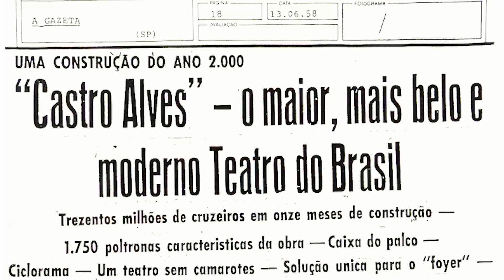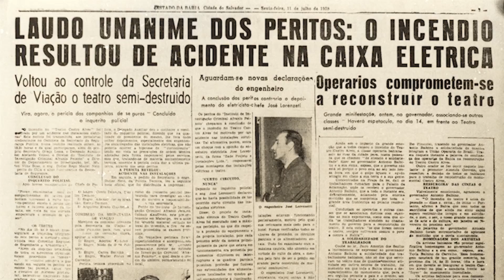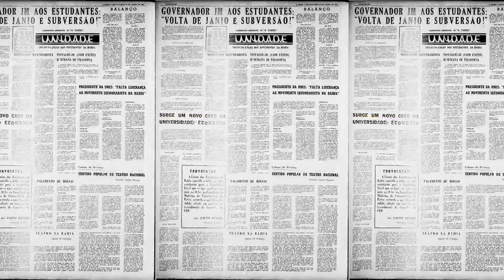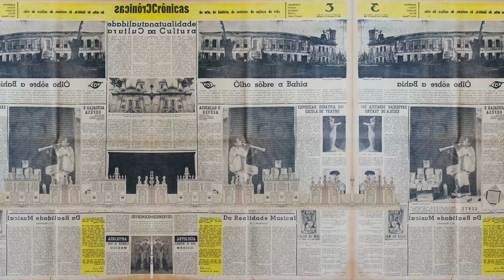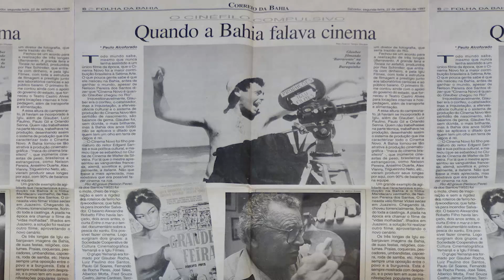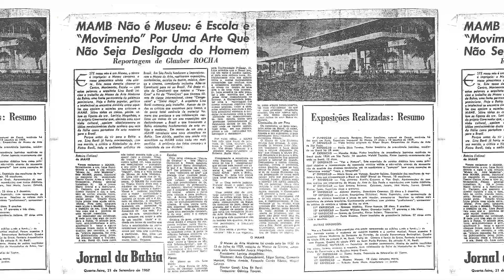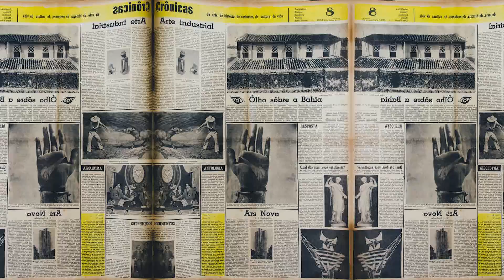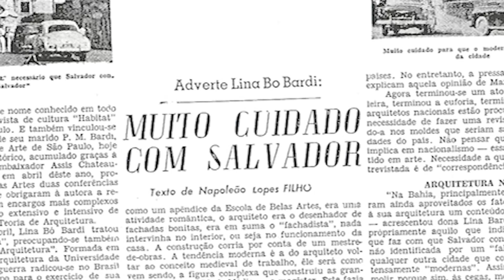Fragmentos, arquivos, documentos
Montagem em vídeo a partir da pesquisa coletiva "UFBA/MAP: Cidade e Universidade (Salvador 1946 – 1964)".

O projeto UFBA/MAP, coordenado por Junia Mortimer, propôs investigar as movimentações intelectuais, as realizações culturais e as transformações da cidade proporcionadas pela UFBA em Salvador dentro do recorte histórico de 1946, quando é fundada a Universidade da Bahia, até 1964, quando o golpe militar interrompe o seguimento de uma determinada gestão cultural no Museu de Arte Moderna da Bahia (MAMB). Essa política cultural do Museu baseava-se na investigação de Lina Bo Bardi, fundadora e diretora da instituição de 1959 a 1963, em torno do popular, tema caro a diversas realizações da Universidade nesse período. A pesquisa envolvida nessa atividade investigou as atualizações, as formas de visibilidade, as manifestações desse conceito de popular no conjunto de manifestações produzidas por intelectuais vinculados à UFBA ou em íntimo diálogo com esta instituição dentro do período referido.

Montagem realizada pelo pesquisador Ramon Martins, membro da pesquisa, e exibida na exposição "Popular/Moderno, Cidade/Universidade: 70 anos em discussão", em 2016 no Foyer do Teatro Castro Alves, Salvador/BA.